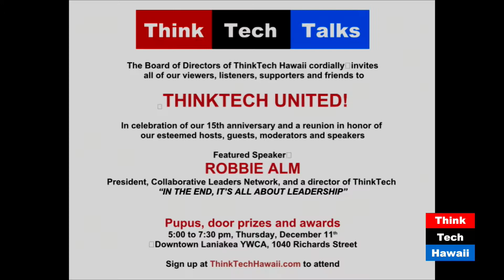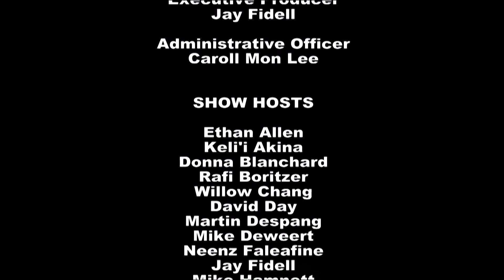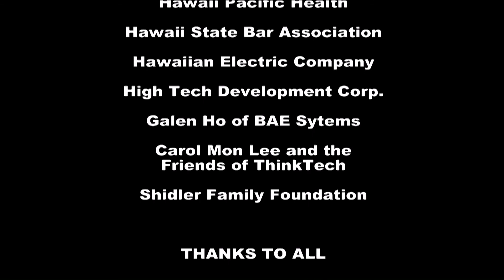Developments in Energy with Henry Curtis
Host Jay Fidell speaks with Henry Curtis (Executive Director, Life of the Land) about the failed energy legacy of Governor Abercrombie and the proposed HECO-NextEra merger.